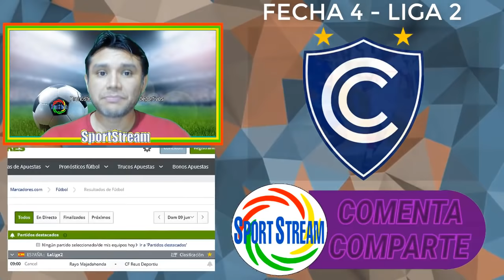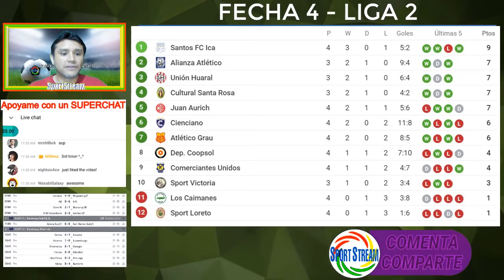😍RESUMEN y TABLA DE POSICIONES ▶▶Fecha 4 ⚽ Liga 2 🏆 Torneo de Ascenso 2019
Les traemos todos los goles, estadisticas y la tabla de posiciones de la Fecha 4 del Torneo de Ascenso de la Liga 2 peruana